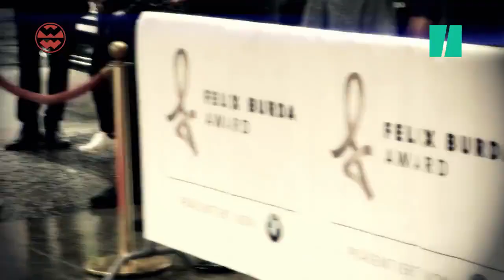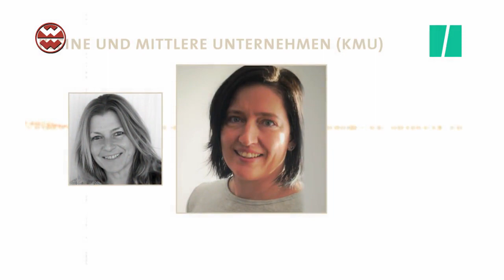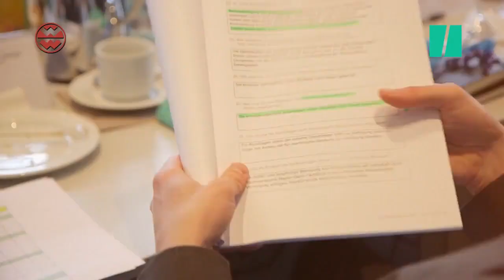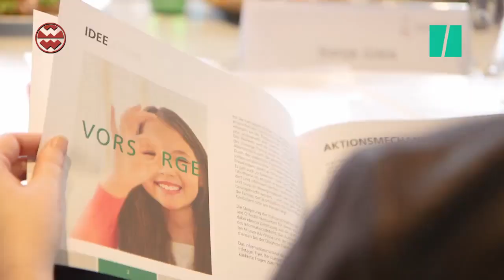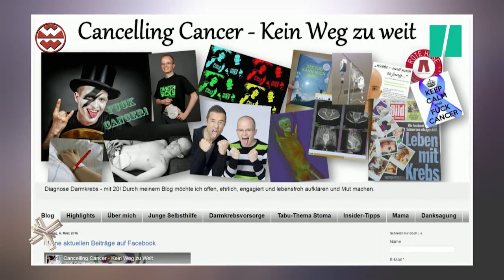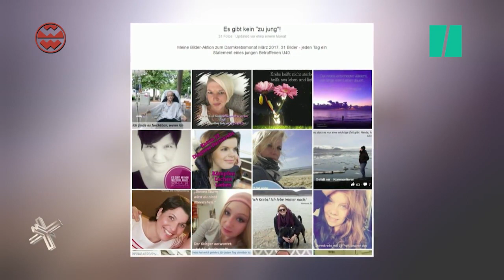Die TV-Premiere: Der Felix Burda Award 2017 auf Welt der Wunder TV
Am 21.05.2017 um 22:15 Uhr war der Felix Burda Award das erste Mal im Free-TV zu sehen: Welt der Wunder TV zeigte ein 80-minütiges Best-of der Preisverleihung, die am 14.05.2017 im Hotel Adlon Kempinski stattfand, präsentiert von BMW.